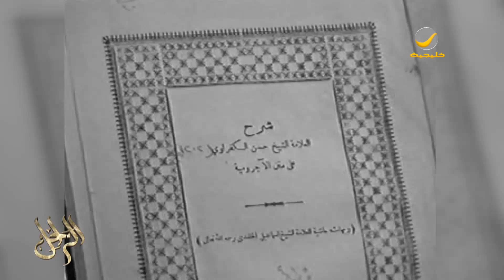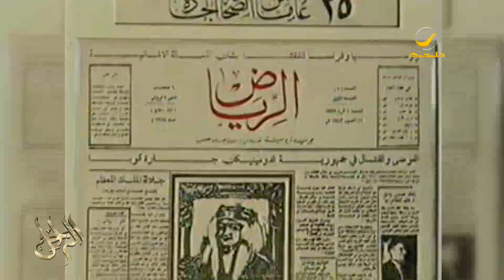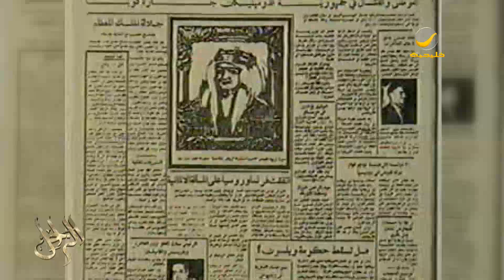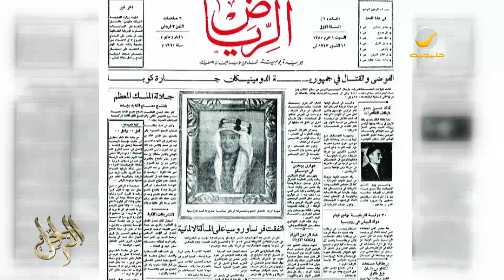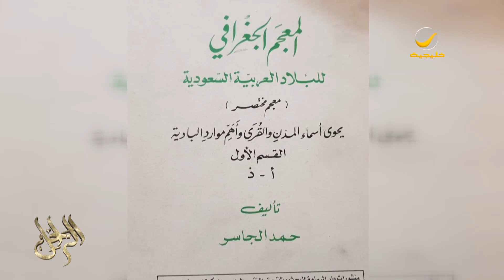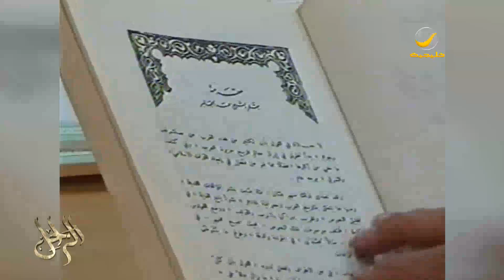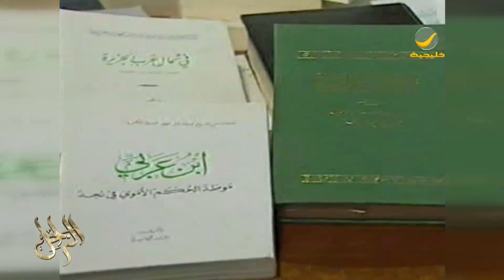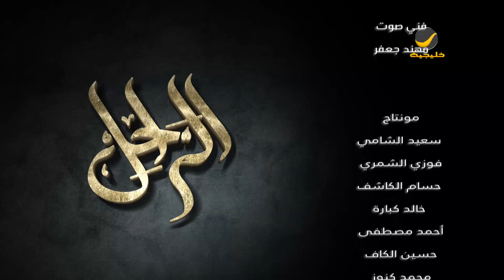سيرة الأديب والعلامة حمد الجاسر في برنامج الراحل مع محمد الخميسي